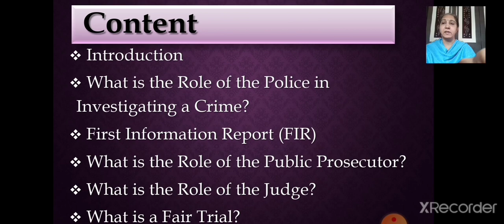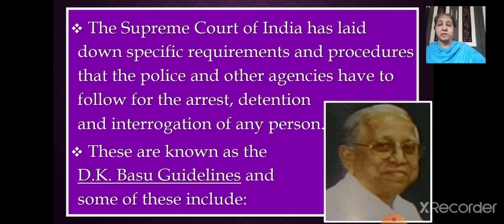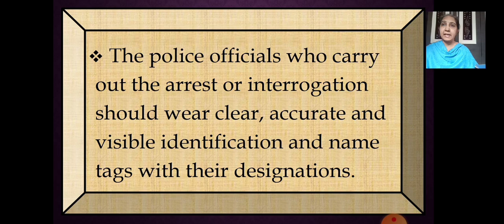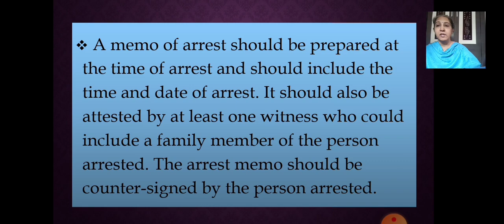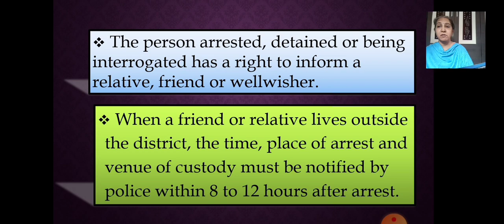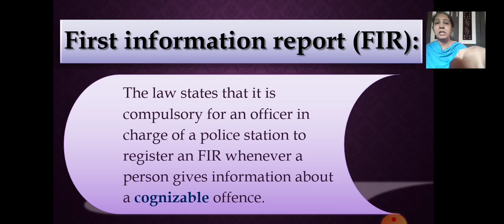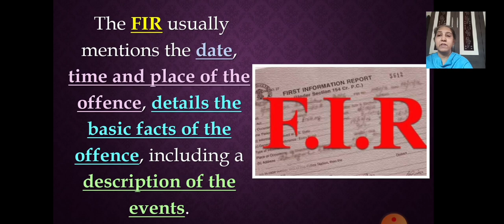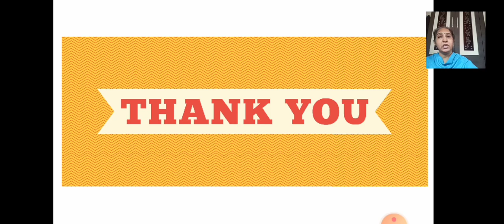Class 8 Political Science Chapter No 6 Understanding our Criminal Justice System Part 3 28 October 2